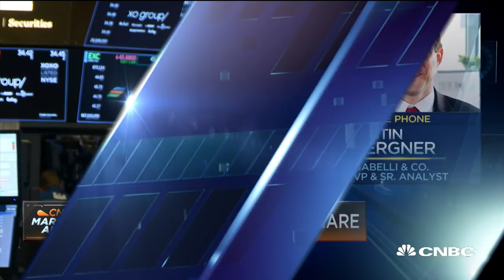General Electric shares slip below $8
John Inch, Gordon Haskett analyst, and Justin Bergner, Gabelli and Co. vice president and senior analyst, discuss their outlook on General Electric following CNBC’s interview with new CEO Larry Culp.